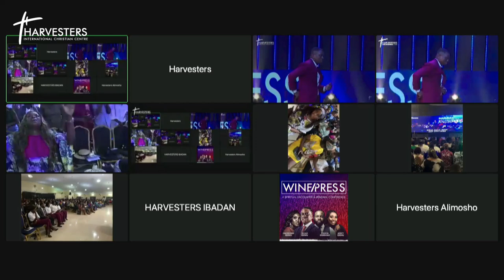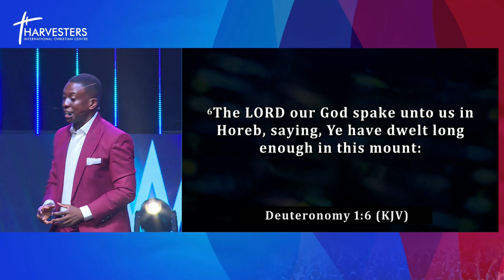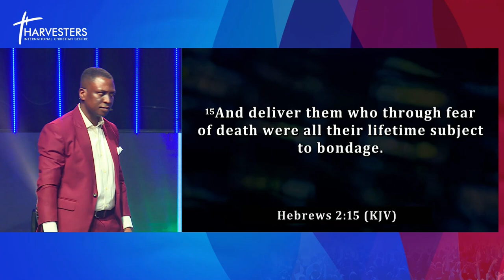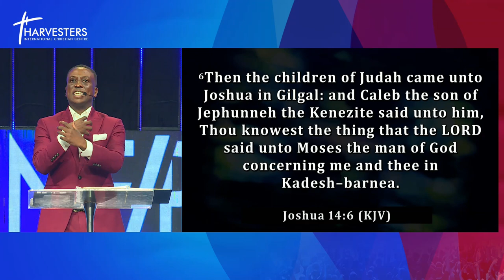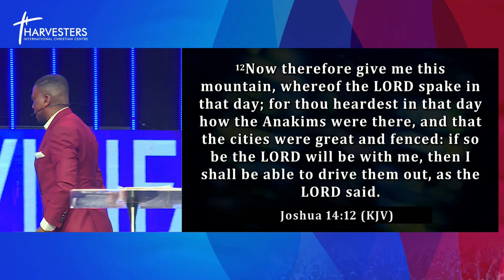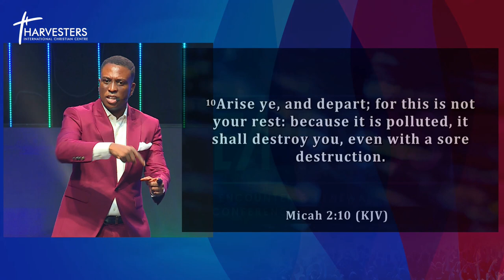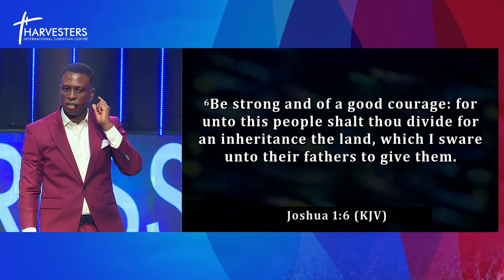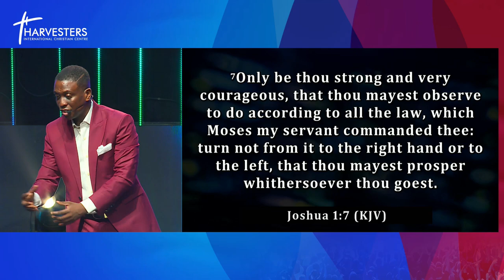How To Break The Power Of Fear (Sermon Only) || Pst Bolaji Idowu || 27th January 2023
It is time to drop your fear and use your courage. Do not let the devil rub you of your blessings in 2023. Be courageous and and strong; this is the key to your next level.